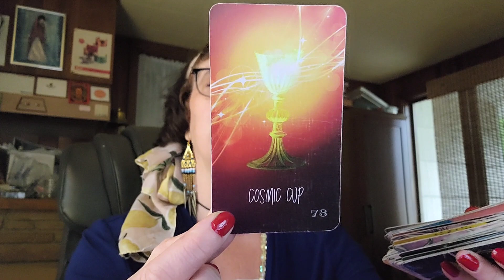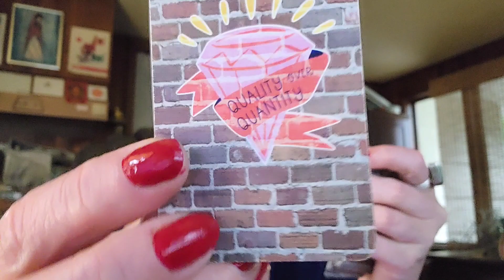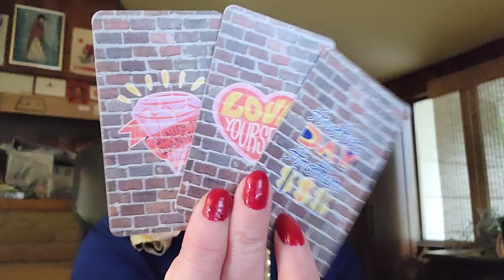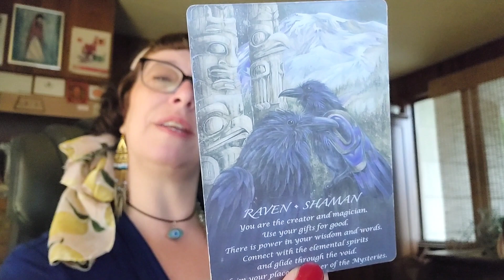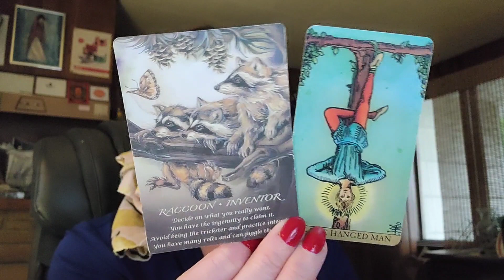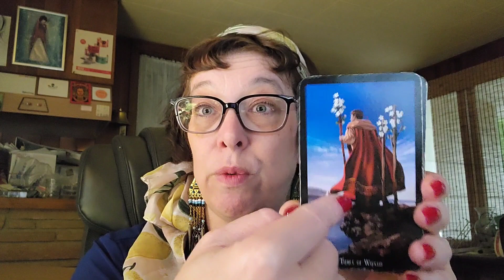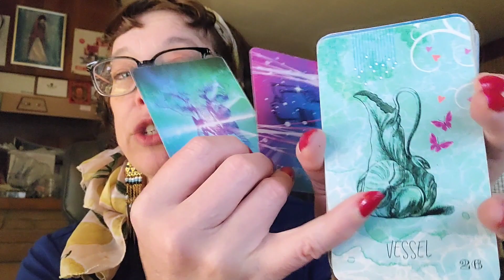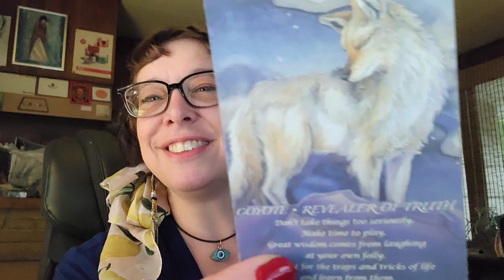ALL SIGNS "It's Official! Fun Times Ahead!" Divine Masculine Twin Flames Starseeds The Tarot DJ🤩✌️🌞